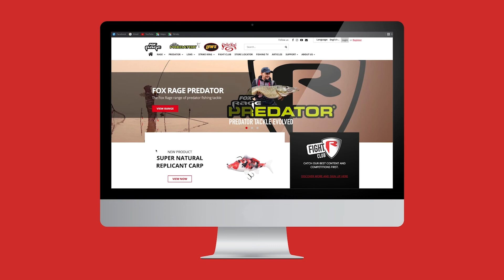Lansare produse pescuit la rapitori FOX Rage, luna Mai 2022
Bine ati venit la o noua mega lansare de produse noi in portofoliile Fox Rage si Salmo

Suntem convinsi ca noutatile noastre in materie de haine, lansete si accesorii va vor imbunatati simtitor pescuitul.

Abonare YouTube Fox Rage TV ROMANIA, AICI

Daca sunteti un impatimit al pescuitului la rapitori, atunci canalul de Youtube Fox Rage TV este cu siguranta alegerea ideala pentru Dvs! Canalul nostru ofera materiale exceptionale realizate de consultantii nostri cu singurul scop de a va ajuta sa prindeti pesti din ce in ce mai multi si din ce in ce mai mari!

Clipurile acopera toate stilurile de pescuit la stiuca, biban, somn, salau, avat sau clean.
Materialele online Fox Rage TV va permit de asemenea sa fiti la curent cu ultimele noutati produse de brandurile Fox Rage, Fox Rage Cat, Lew’s, Strike King si Fox Rage Predator – lansete, mulinete, naluci, fire, accesorii etc. Canalul nostru este foarte divers intrucat ne-am dorit sa oferim materiale utile atat pescarilor aflati la inceput de drum, ce isi doresc sa invete bazele pescuitului la rapitori – alegerea nalucii, localizarea pestilor, pescuitul cu jig sau stilul dropshot, cat si pescarilor experimentati, ce isi doresc sa fie la curent cu cele mai noi tendinte.

Canalul este imbogatit constant cu noi prezentari de echipament si cu filme despre tehnici de pescuit intrucat ne dorim nu doar sa va ajutam sa prindeti mai mult si mai mare, ci si sa va bucurati de timpul petrecut la pescuit din ce in ce mai mult.